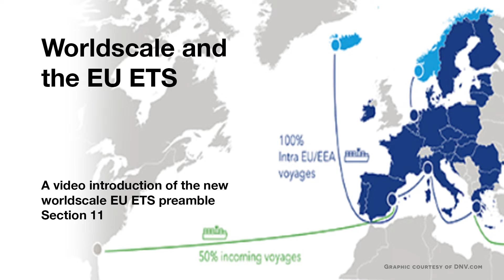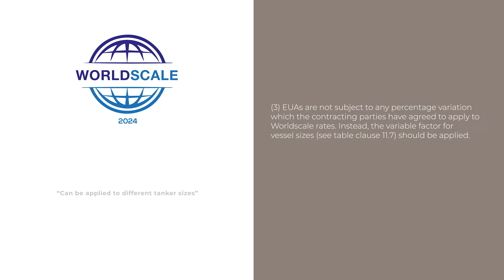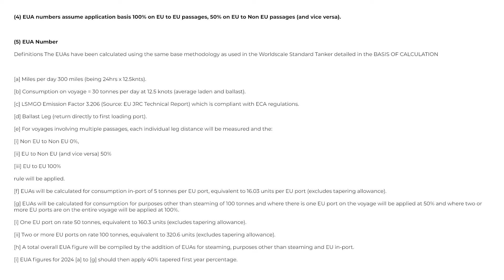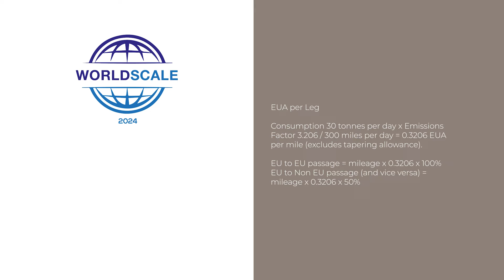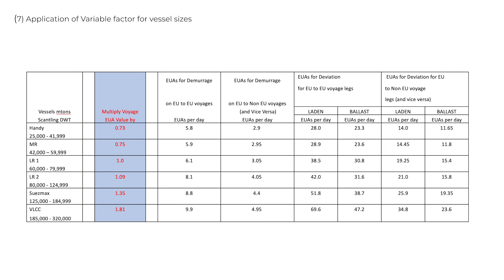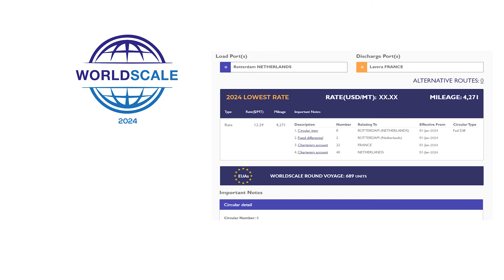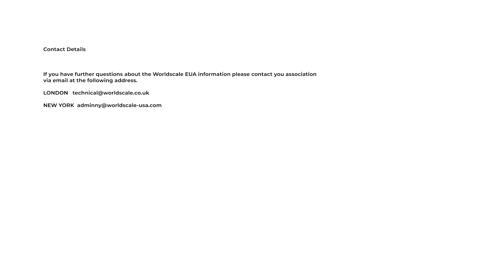Worldscale and the EU ETS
EU ETS